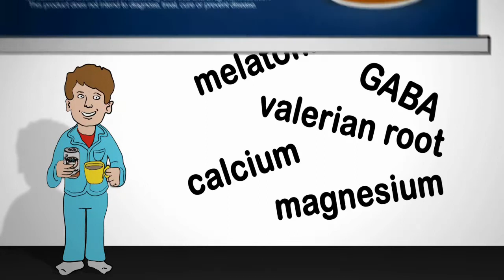Sleepyhead TV Commercial - Leprechaun & Pot O Gold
Sleepyhead's TV Commercial 2:  Leprechaun & Pot of Gold Dream Sequence.
Check it out for a quick crash course about sleepyhead.